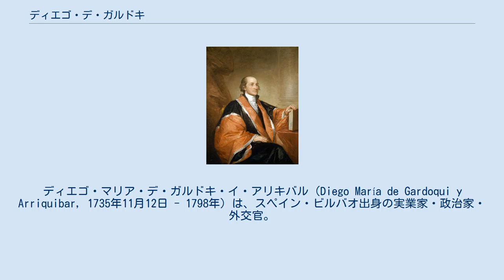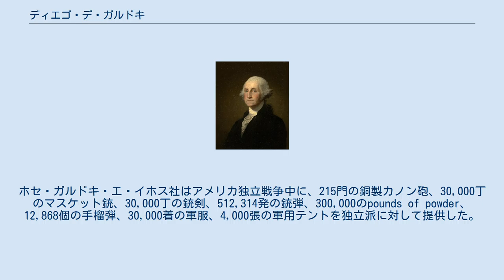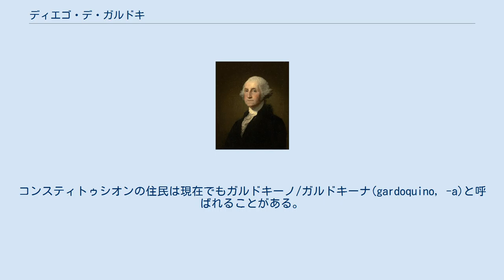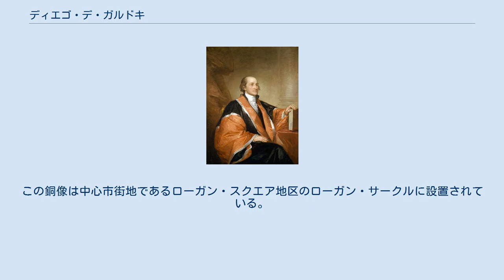ディエゴ・デ・ガルドキ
ディエゴ・マリア・デ・ガルドキ・イ・アリキバル（Diego María de Gardoqui y Arriquibar, 1735年11月12日 - 1798年）は、スペイン・ビルバオ出身の実業家・政治家・外交官。
バスク人。
アメリカ独立戦争の際に独立派のジョージ・ワシントンらに武器や弾薬を提供したことで知られる。
 父方の曾祖父はバスク地方のビスカヤにあるララベツ出身であり、母方の曾祖母はビスカヤの主都ビルバオの出身である。
父親のホセ・イグナシオ・デ・ガルドキは毛織物などの繊維業を営む実業家であり、母親はマリア・シモナ・デ・アリキバルである。
1735年、ディエゴは8人兄弟の次男としてビルバオに生まれた。
父親のホセフ・イグナシオは1736年にイギリスからタラを輸入する資格を取得。
1750年にはホセ・イグナシオとディエゴの5歳上の兄ホセフ・ホアキン・デ・ガルドキ（長男）が、共同でホセ・ガルドキ・エ・イホス社を設立している。
 ガルドキと交友があったジョージ・ワシントン ディエゴは23歳でイギリスにわたり、母方の伯父であるニコラス・デ・アリキバルの下で、5年間にわたって貿易業の指導を受けた。
その後、北アメリカにあるイギリスの植民地との間の輸出入事業に従事し、ディエゴの3歳年上で独立派のジョージ・ワシントンらと交流した。
 1765年以降にはワシントンらに対して、米・砂糖・魚類・ココア・タバコ・毛布・医薬品・軍服・テント用生地・火薬・武器などを提供している。
ホセ・ガルドキ・エ・イホス社はアメリカ独立戦争中に、215門の銅製カノン砲、30,000丁のマスケット銃、30,000丁の銃剣、512,314発の銃弾、300,000のpounds of powder、12,868個の手榴弾、30,000着の軍服、4,000張の軍用テントを独立派に対して提供した。
また、フランス国王やスペイン国王からはひそかに大量の軍事物資が独立派に流れていたが、これらはディエゴが所有していた船舶などで輸送された。
1765年12月6日にはアラバにあるビトリアで、ブリヒダ・ホセファ・デ・オルエタ・イ・ウリアルテと結婚した。
 アメリカ合衆国外務長官のジョン・ジェイ このアメリカ独立戦争における功績から、1785年春には初代駐米スペイン大使に任命され、1789年までニューヨークで駐米スペイン大使を務めた。
1786年末にはアメリカ合衆国外務長官のジョン・ジェイとの間で、スペインはミシシッピ川の自由な航行権を放棄するかわりに、スペインとアメリカ合衆国は通商条約を締結するという、いわゆるジェイ＝ガルドキ条約の交渉を行った。
ジェイはこの条約の締結を支持したが、アメリカ合衆国議会は条約に批准しなかった。
 1789年にはジョージ・ワシントンのアメリカ合衆国初代大統領就任式典にも出席し、ワシントンの演説を「雄弁かつ適切な演説」と評した。
ワシントンの大統領就任を祝福するために、ガルドキはブロードウェイにある邸宅の正面を装飾している。
ガルドキはワシントンに対して個人的に、ミゲル・デ・セルバンテスの『ドン・キホーテ』全4巻を贈っている。
この蔵書はワシントンの個人的な図書室に保管され、この図書室は2013年9月27日に博物館として開館した。
 独立宣言後しばらく、アメリカ合衆国議会と大統領はニューヨークを拠点としており、ガルドキの邸宅は各国を代表するカトリック教会の有力者による会合の場にもなった。
1785年10月5日にはガルドキによって、恒久的建造物としてはニューヨーク初のカトリック教会であるセント・ペーター・ローマ・カトリック教会の礎石が敷かれた。
バークレー通りにあるこの教会は1786年11月4日に竣工した。
 1791年10月16日には病気のペドロ・ロペス・デ・レレーナに代わって、暫定的なスペインの財務大臣(英語版)に就任。
1792年にレレーナが死去すると、正式な財務大臣に就任し、1796年10月28日まで務めている。
1795年から1798年には駐イタリア・スペイン大使を務め、1798年にトリノで死去した。
 バスク州ビスカヤ県ビルバオにはガルドキ通りがあるが、これはディエゴではなく弟のフランシスコ・ガルドキ枢機卿(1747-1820)を称えて名付けられたものである。
チリのマウレ州タルカ県コンスティトゥシオンは、1794年6月28日に建設された際には...